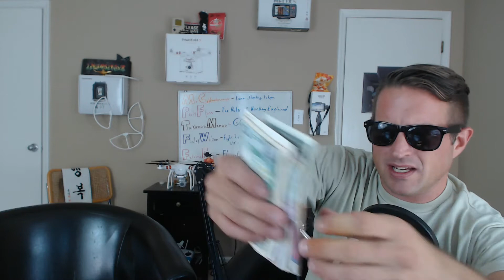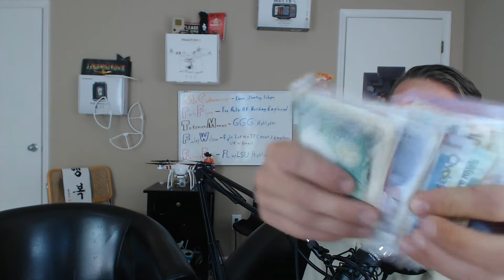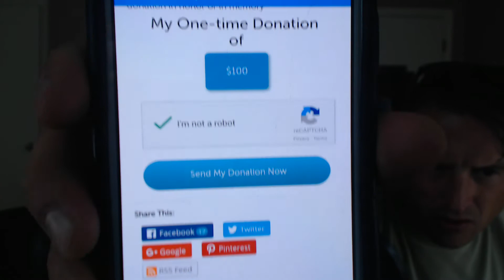Im Donating My YouTube Money To Charity - Jimmie Hale Mission